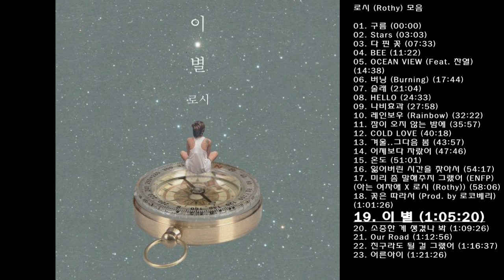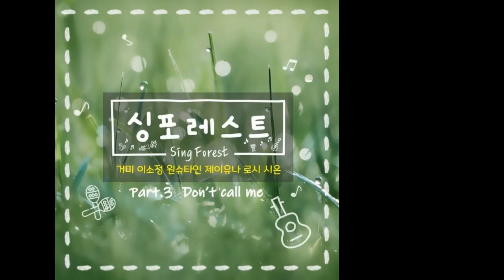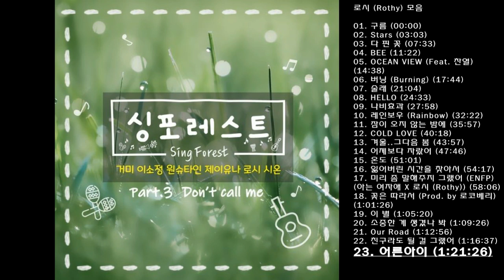🎧로시 (Rothy) 모음 | 23곡 | 85분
01. 로시 (Rothy)-구름 (00:00)
02. 로시 (Rothy)-Stars (03:03)
03. 로시 (Rothy)-다 핀 꽃 (07:33)
04. 로시 (Rothy)-BEE (11:22)
05. 로시 (Rothy)-OCEAN VIEW (Feat. 찬열) (14:38)
06. 로시 (Rothy)-버닝 (Burning) (17:44)
07. 로시 (Rothy)-술래 (21:04)
08. 로시 (Rothy)-HELLO (24:33)
09. 로시 (Rothy)-나비효과 (27:58)
10. 로시 (Rothy)-레인보우 (Rainbow) (32:22)
11. 로시 (Rothy)-잠이 오지 않는 밤에 (35:57)
12. 로시 (Rothy)-COLD LOVE (40:18)
13. 로시 (Rothy)-겨울..그다음 봄 (43:57)
14. 로시 (Rothy)-어제보다 자랐어 (47:46)
15. 로시 (Rothy)-온도 (51:01)
16. 로시 (Rothy)-잃어버린 시간을 찾아서 (54:17)
17. 로시 (Rothy)-미리 좀 말해주지 그랬어 (ENFP) (아는 여자애 X 로시 (Rothy)) (58:06)
18. 로시 (Rothy)-꽃은 따라서 (Prod. by 로코베리) (1:01:26)
19. 로시 (Rothy)-이 별 (1:05:20)
20. 로시 (Rothy)-소중한 게 생겼나 봐 (1:09:26)
21. 로시 (Rothy)-Our Road (1:12:56)
22. 로시 (Rothy)-친구라도 될 걸 그랬어 (1:16:37)
23. 로시 (Rothy)-어른아이 (1:21:26)